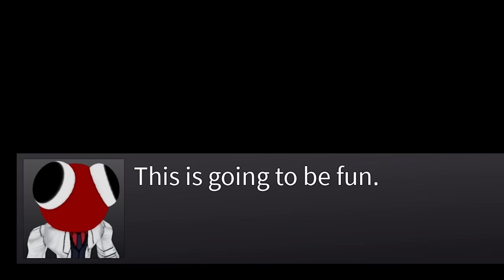Bertemu Atun & Momon Di Taman Bermain Malah Dikejar Monster Rainbow Friends Chapter 2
My Specs:
- Ram 32gb
- ssd 1tb
- Hdd 1tb